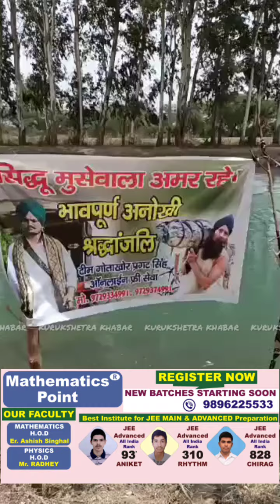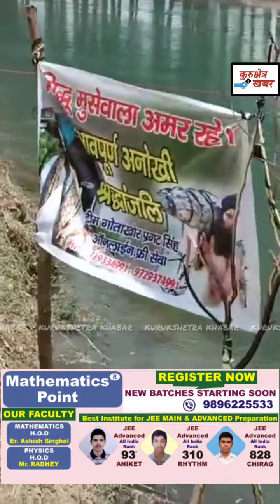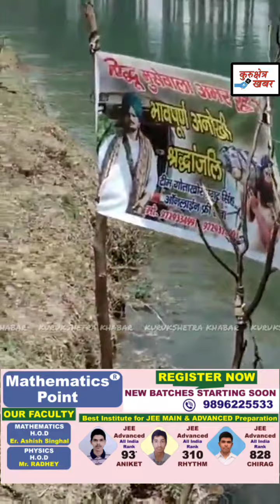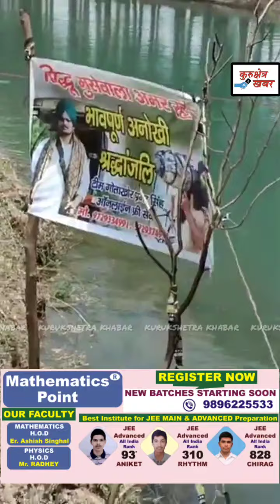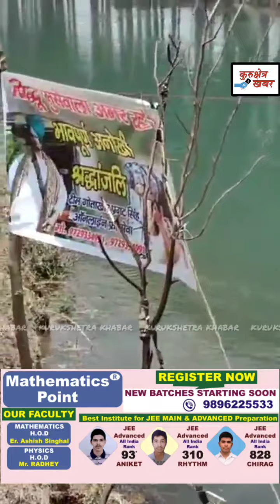गोताखोर परगट सिंह की टीम ने 25 फूट नहर में @SidhuMooseWalaOfficial को दी अनोखी श्रद्धांजलि.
गोताखोर परगट सिंह की टीम ने 25 फूट नहर में ‎@Sidhu Moose Wala   को दी अनोखी श्रद्धांजलि.